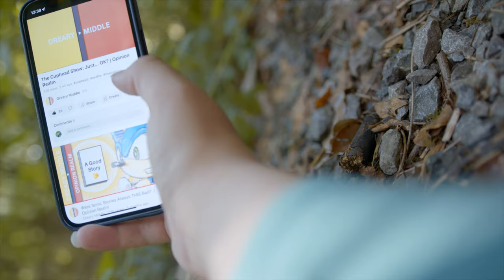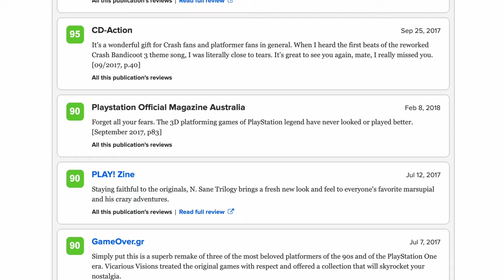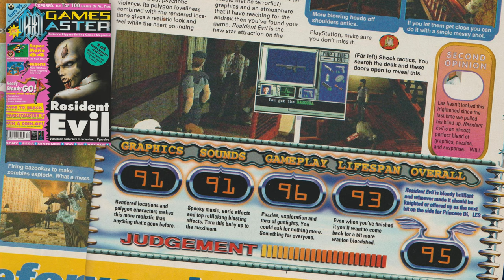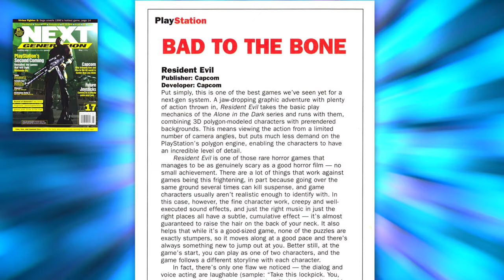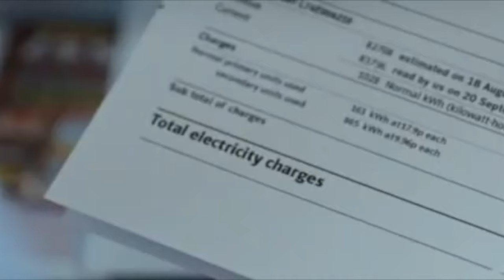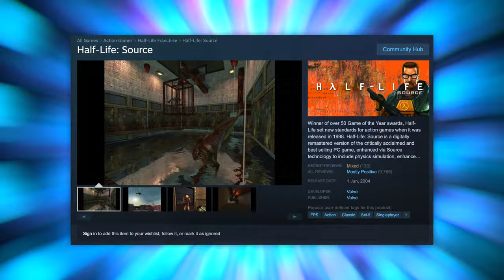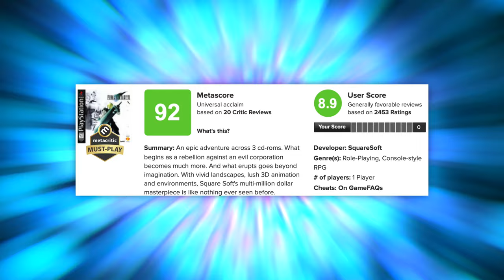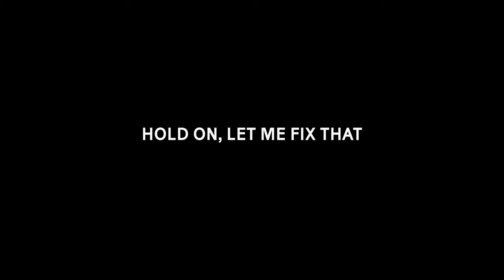Can Game Remakes Be Better? | Opinion Realm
With The Last of us Part 1 out and the Resident Evil 4 remake around the corner, Mr_Turnabout has gotten out of his bed to talk about the state of video game remakes and when a game deserves one. Oh Geeez I sure hope there's no swearing in this video.

Note: The audio for this video was recorded on the 19th August 2022

Chapters:
00:00 - Introduction
00:47 - Subscribe... or else!
01:20 - Why do games get remade?
02:00 - Shadow of the Colossus
03:55 - Crash Bandicoot & Spyro the Dragon
05:05 - Klonoa
05:38 - Mass Effect
07:06 - Resident Evil Remake
12:53 - Resident Evil 2 Remake
13:48 - Black Mesa (Half-Life 1 Remake)
15:18 - Final Fantasy VII Remake
18:13 - The Last of Us Part I
20:57 - Yakuza Kiwami
21:21 - Resident Evil 4 Remake
24:37 - Conclusion

Written and voiced by:
▸  Mr_Turnabout